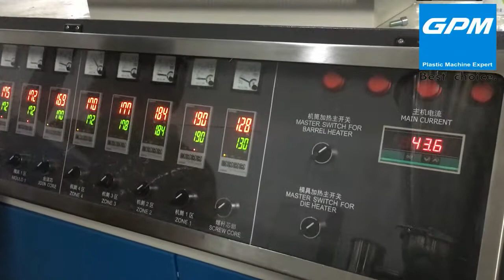cpvc pipe manufacturing process cpvc pipe extrusion Process( india)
Reed  lee

GPM specializes in producing high-quality plastic extrusion lines, the company's technology from France.